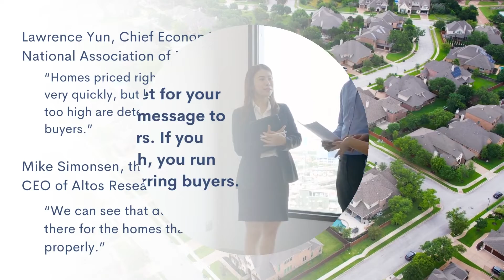Selling Your House? Your Asking Price Matters More Now Than Ever | Doctor Loan Programs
Homes priced right are selling quickly in today’s real estate market. Let’s connect to make sure you price your house based on current market conditions so you can maximize your sales potential and minimize your hassle in a shifting market.